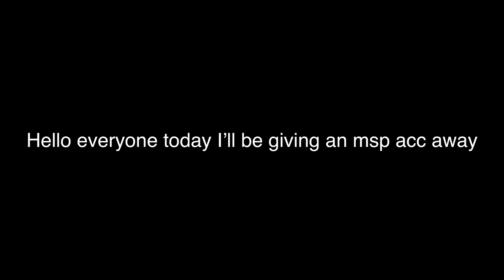Msp account giveaway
When you get the acc (recommend on the computer) change the password